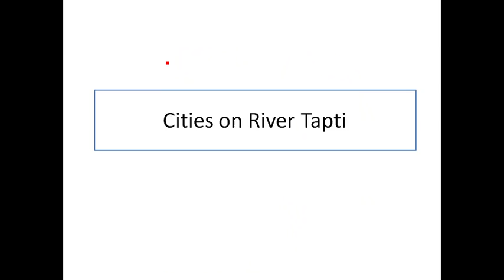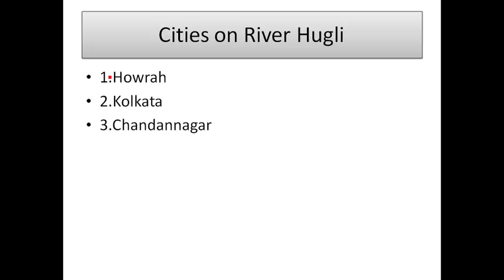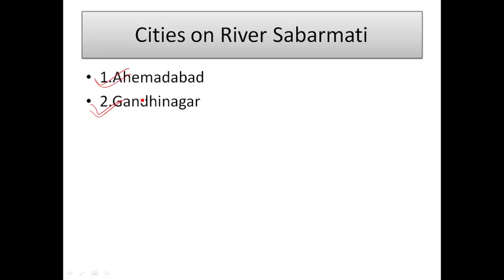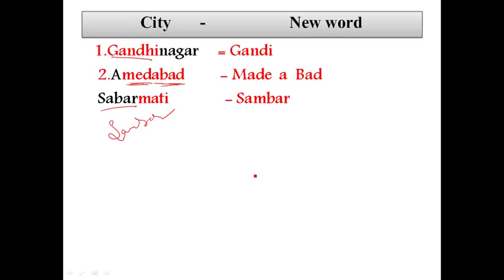నదుల ఫై ఉన్న నగరాలూ TSPSC VRO PANCHYATI RAJ